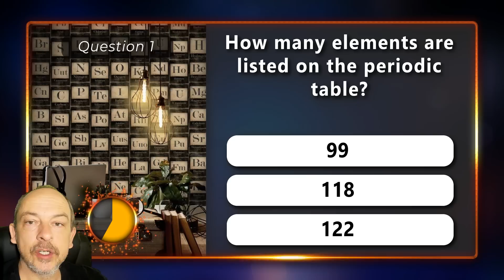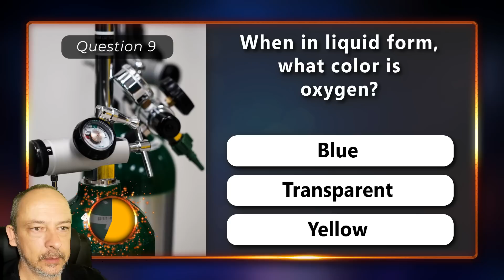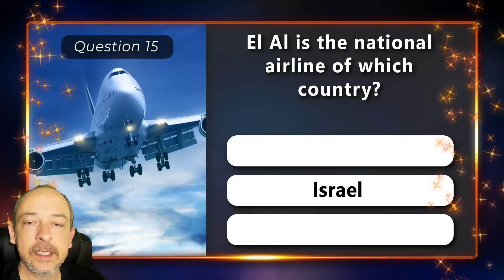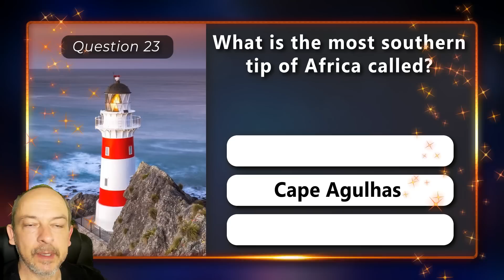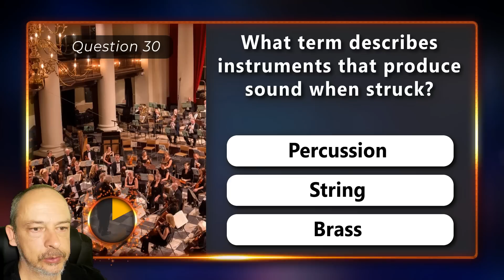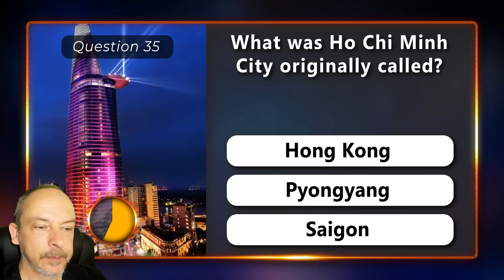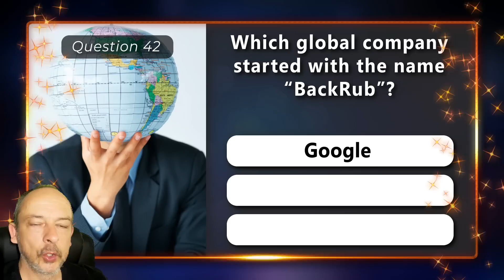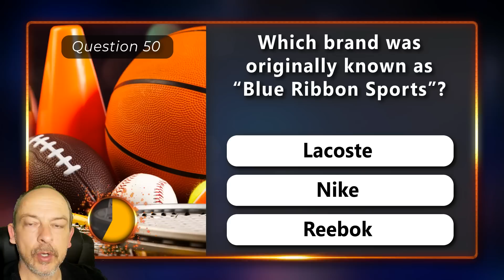50 General Knowledge Questions - WHAT COLOR IS LIQUID OXYGEN? | Daily Trivia Quiz Round 24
50 General Knowledge Questions. Quiz topics: Science, Travel, Famous Brands and Other Names for Things. Enjoy Round 24 of the Daily Trivia Quiz.